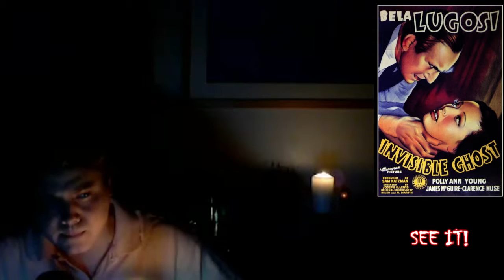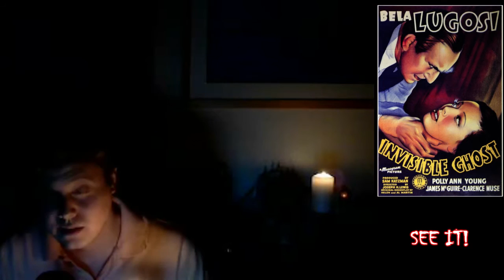"Invisible Ghost" 1941 Movie Review - Episode #32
1941 Invisible Ghost
Starring: Bela Lugosi, Polly Ann Young
Directed by: Joseph H. Lewis

Perfect for a short Friday flick. I really enjoyed this movie, and I hope you did, too! It's not exactly scary, but the director created a good short horror flick!